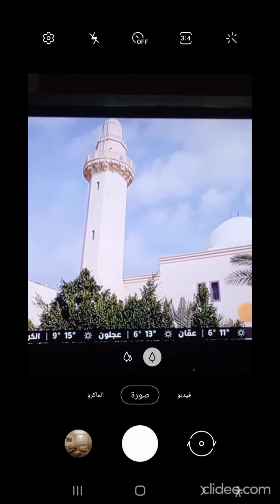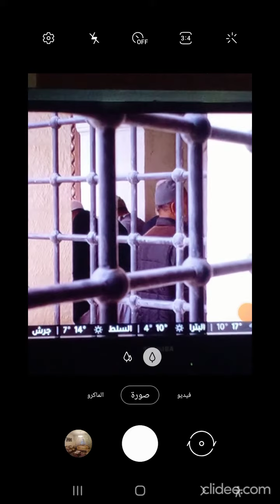لعن الله اليهود والنصارى اتخذوا قبور أنبيائهم مساجد